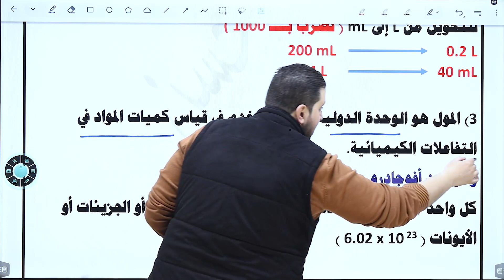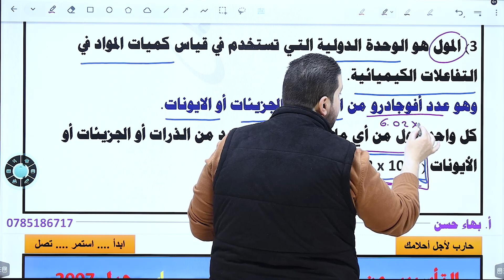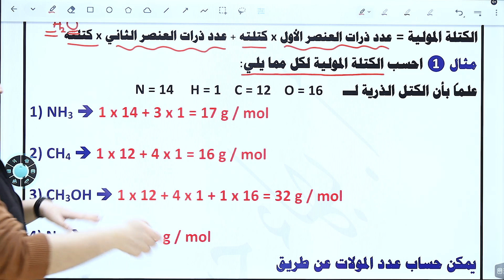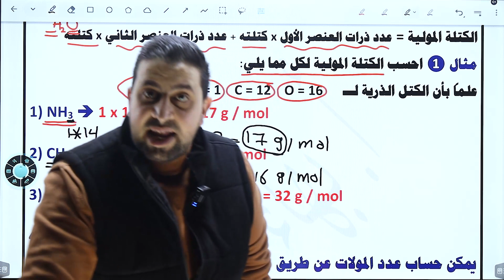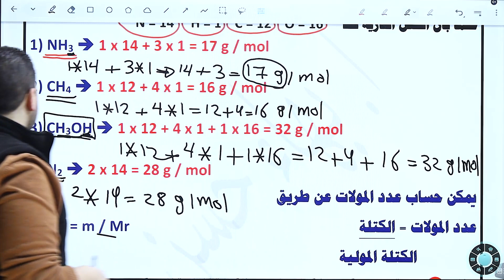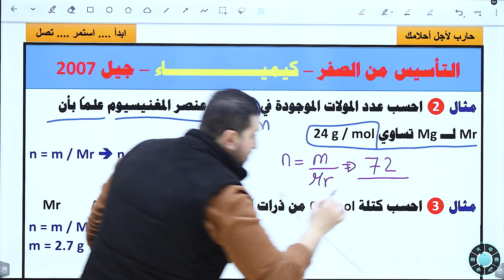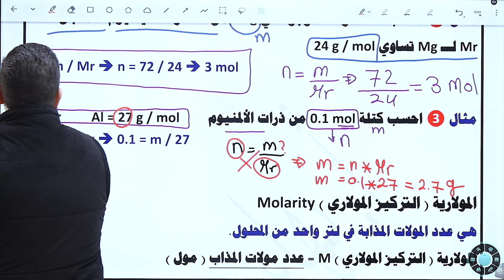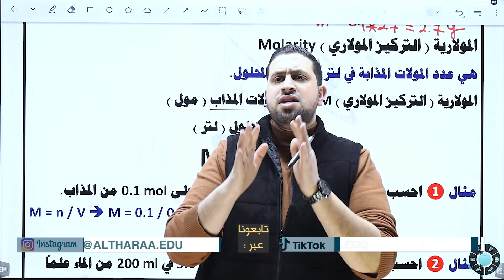الحصة الرابعة من التأسيس لمادة الكيمياء جيل2007 / أ. بهاء حسن